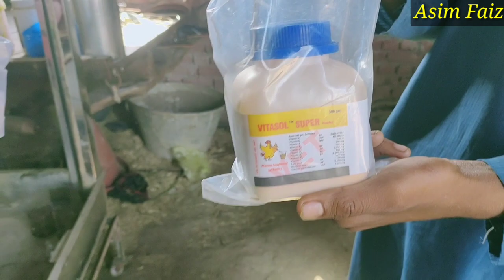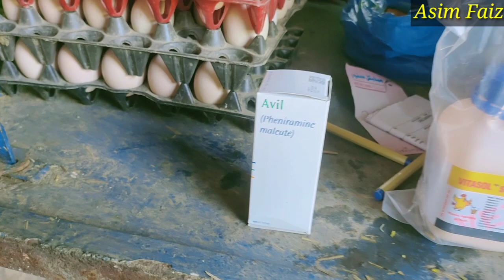Biggest Free Range Chicken Farming in Pakistan || Free Range Australorp Hen Business in Pakistan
In this video you will learn biggest Free Range Chicken Farming in Pakistan
اگرآپ بھی اپنےفارم یاکاروبارکی ویڈیوبنواناچاہتےہیں تواس نمبرپرواٹس ایپ پررابطہ کریں۔شکریہ 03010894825